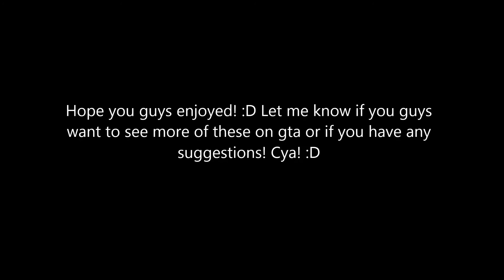GTA V First time having a Car meet! (With some drifting:D)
Hey guys! hope you enjoyed it! Can we hit 20 Likes!?
:D Keep helping me grow by liking it up!!!

Hey guys over the weekend i decided to do a gtav carmeet and drifting session! :D Alot of fun!:D Let me know down in the description what you think of me doing these more often! :D Cya!